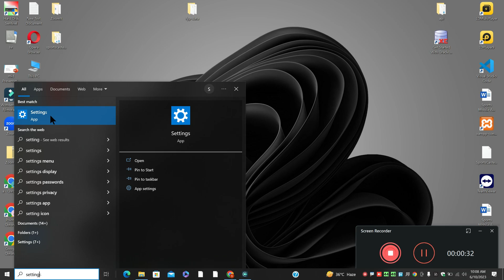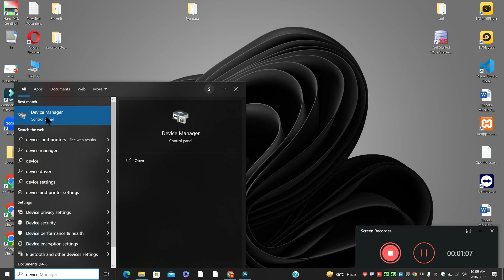Hp Chromebook X360 Camera Not Working